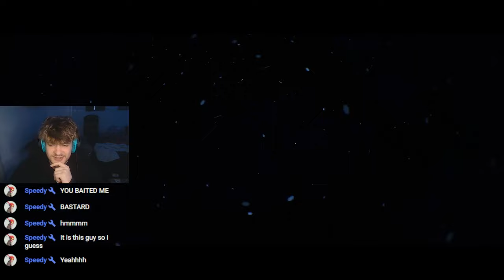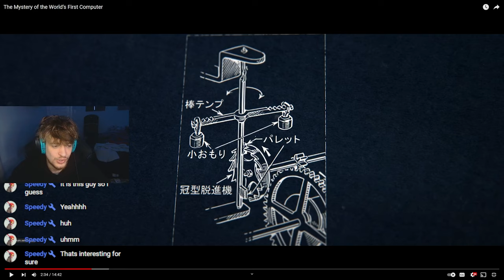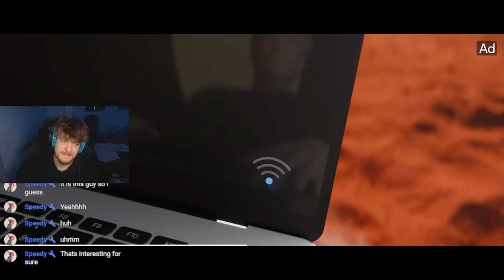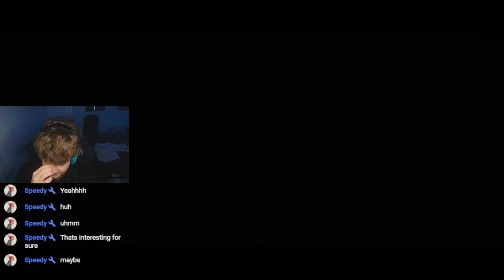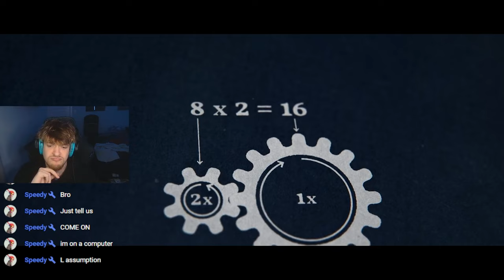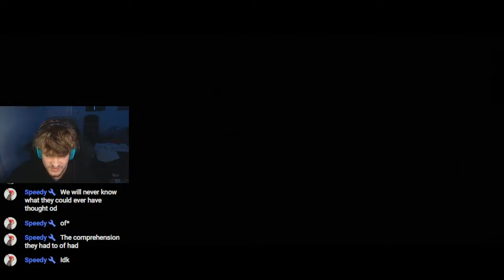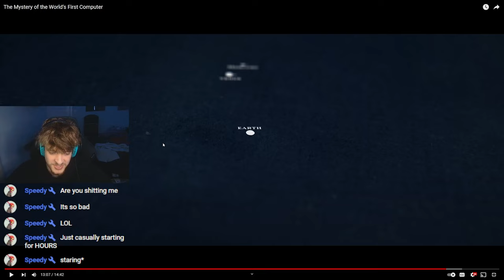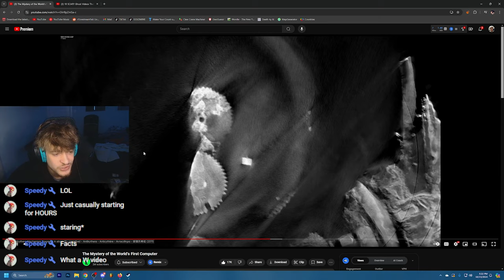Mystery Of The World's First Computer | REACT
Created By: @Fern

I'll be reacting to "The Mystery of the World's First Computer", Let's see just how far advanced this OLD tech can really be!